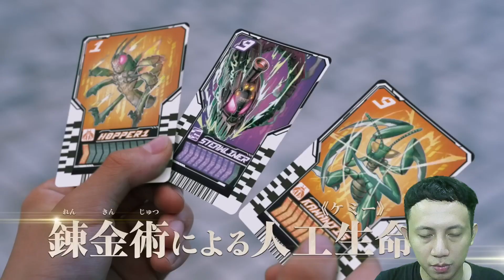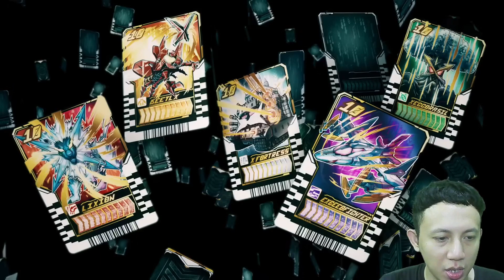REACT & REVIEW TRAILER KAMEN RIDER THE WINTER MOVIE: GOTCHARD & GEATS!!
Kamen Rider The Winter Movie: Gotchard & Geats Strongest Chemy Gotcha☆Great Operation sudah memunculkan trailer perdananya, yu simak reaction dan reviewnya.